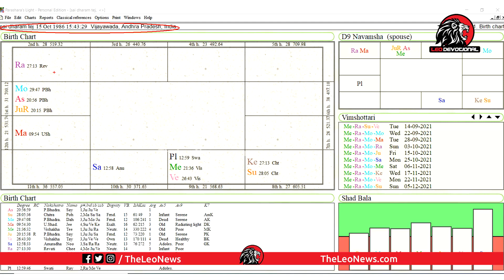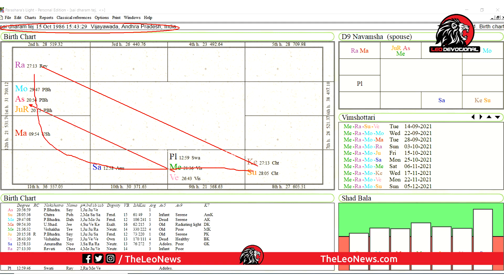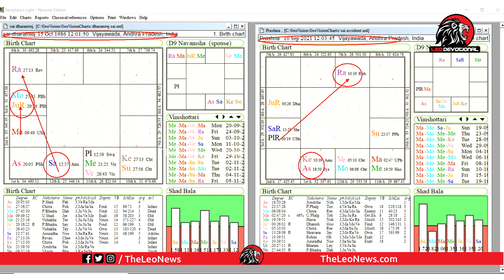హీరో సాయి ధరమ్ తేజ్ ప్రమాదానికి ఆ గ్రహ కలయికే కారణమా ? | Astrology on Sai Dharam Tej Accident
ఈ అనంత సృష్ణిలో మనకు తెలిసింది గోరంత. భక్తికి మూలాధారం మన వేద విజ్ఞానం. ఆధ్యాత్మిక, జ్యోతిష పరమైన ఎన్నో విలువైన విషయాలకు వేదికే మా ఈ ఛానెల్.
సత్యానికీ ధర్మానికీ సోపానంగా మేము చేస్తున్న ప్రయత్నమిది. ఎందరో మహానుభావులు మీ కోసం మీకు తెలియని అనేక విషయాలను అందిస్తారు.

Leo Politics

Leo Health

Leo Entertainment

Leo Devotional